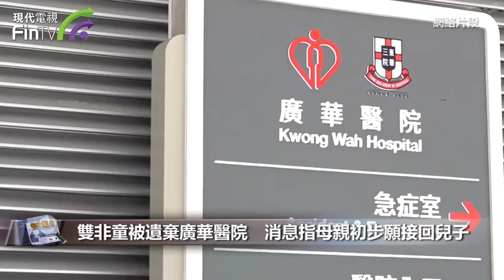雙非童被遺棄廣華醫院 消息指母親初步願接回兒子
有一名12歲男童上周五（21日）被內地母親遺棄在廣華醫院。據了解，男童母親稱願意來接回男童，但未有確實日期。行政長官李家超指遺棄兒童非常不應該，而母子在港曾經居住的賓館負責人獲男童母親回覆，指已經將男童交予警方及社署。

據港媒報道，男童上周二（18日）隨母由江西乘高鐵來港，入住油麻地一間賓館，至上周五（21日）清晨，母親帶男童到廣華醫院求診，聲稱男童腹瀉及咳嗽，並讓他獨自在醫院接受治療。據知母親曾指示兒子，看完醫生便告知護士自己母親被遺棄。

據了解，男童的母親已返回內地。而警方初步已與對方取得聯絡，她說願意來港接回兒子，但沒有確實日期。至於會否作出拘捕，警方稱，屬於調查方向，暫時不便透露。

事件引起社會關注，行政長官李家超亦批評父母做法不當，強調照顧兒童是父母責任。他稱政府會循著遺棄兒童方面是否需付上法律責任。